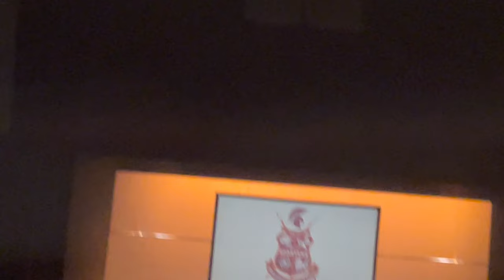My graduation in Hollywood Hills high school 🇲🇽🇺🇸2023